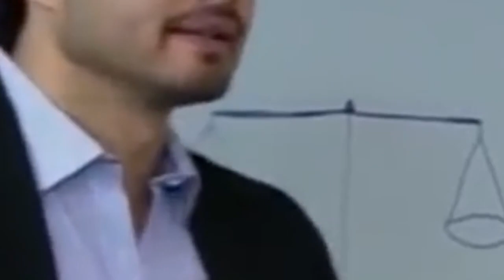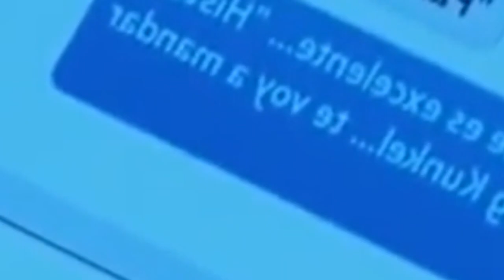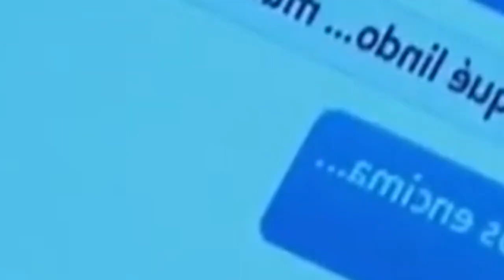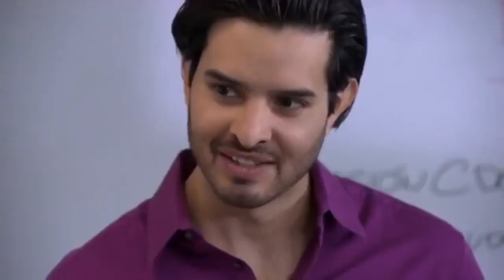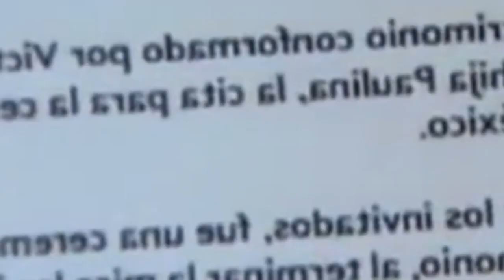La Rosa de Guadalupe 2020 'Infame mentira' [Parte 1]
La rosa de guadalupe 2020 full episodes capitulos completos HD